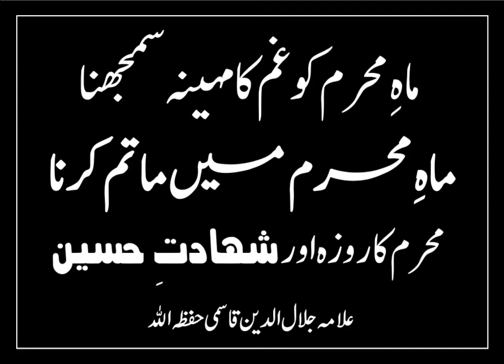Muharram ka Roza aur Shahadat-e-Hussain R.A - Shaikh Jalaluddin Qasmi